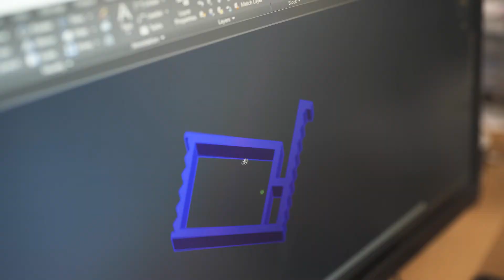Mizarstvo Markelj - InLine vrata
INLINE VRATA – plod vztrajnosti ter izkušenj, združenih v vrata, ki so enostavna, elegantna in funkcionalna.